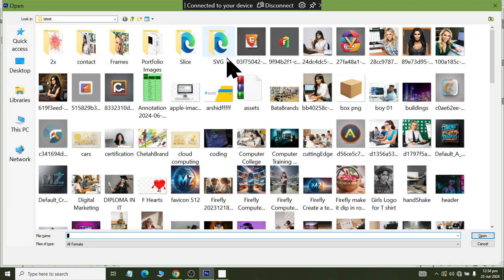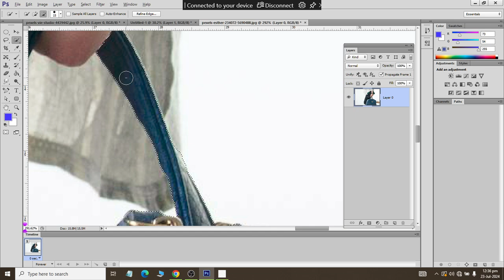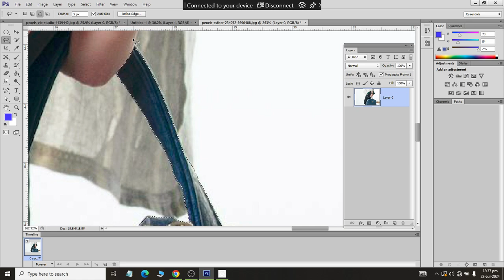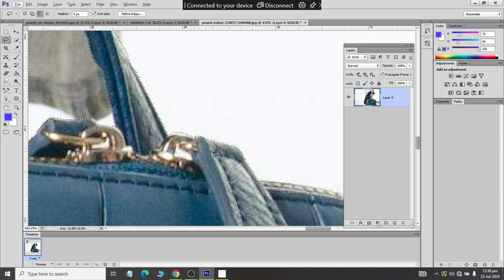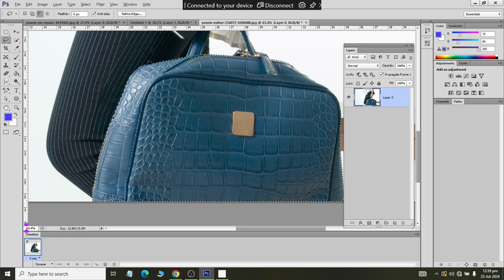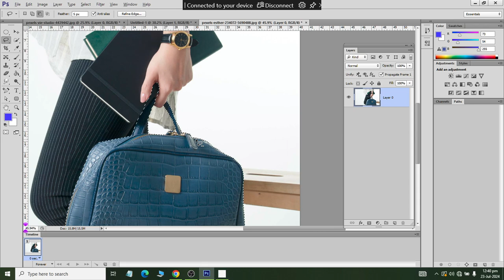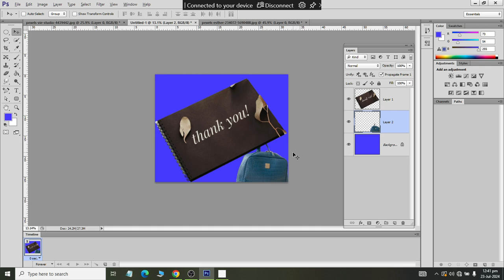Class 08 How to use Lasso Tool with Different Selection in Adobe PhotoShop 2024